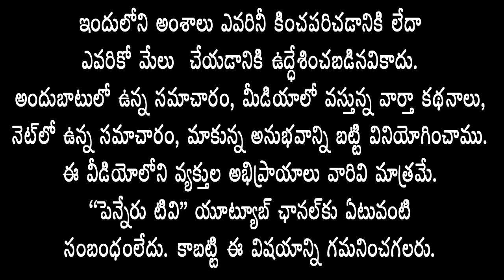తాతా రోడ్డువేయి... నేను ఆడుకోవాల! కమలాపురం ఎమ్మెల్యేని అడిగిన చిన్నారి